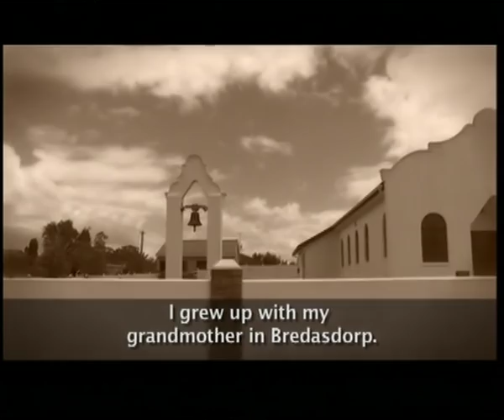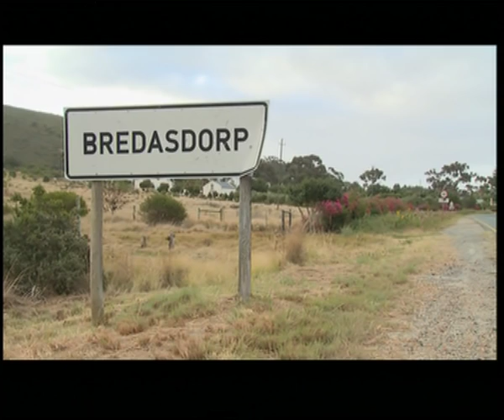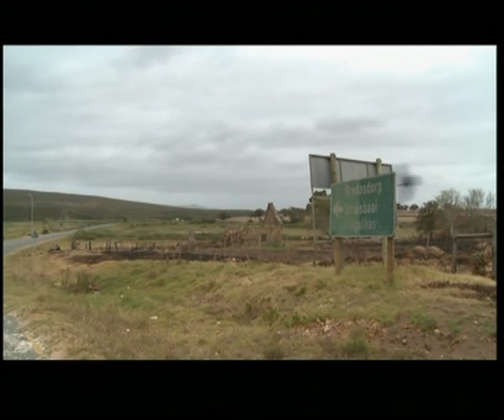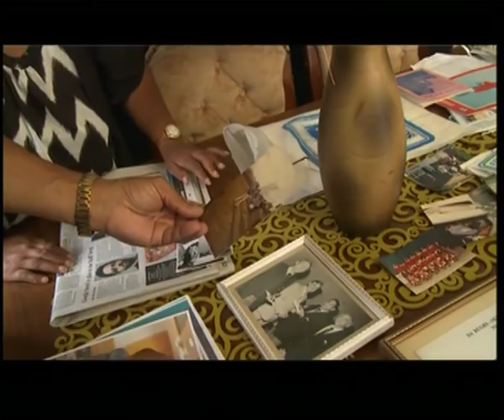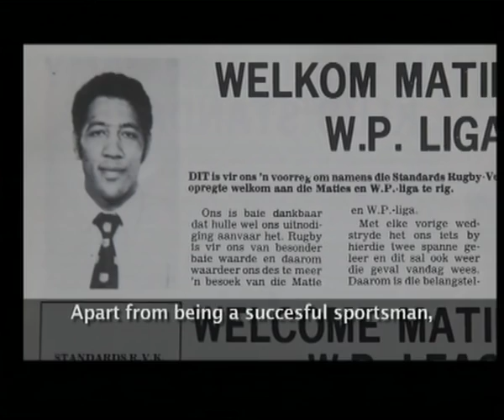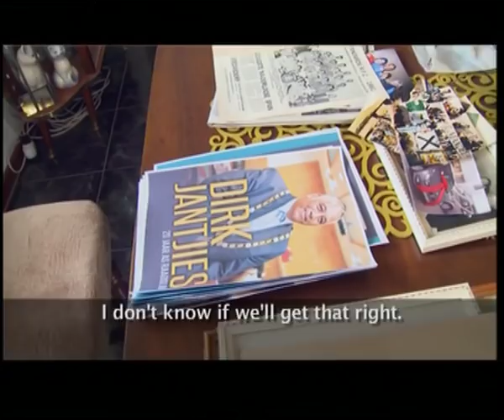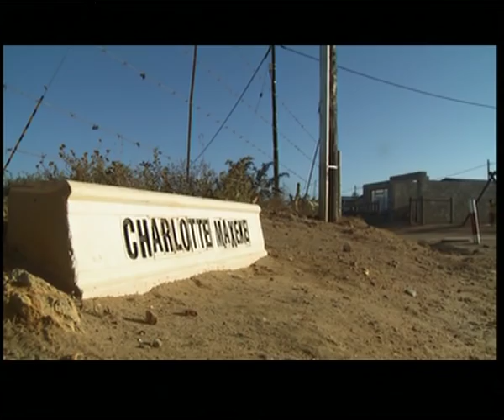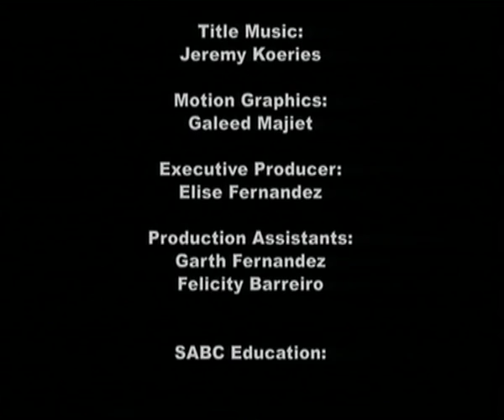The Golden Years 2 - Episode 14: Dirk Jantjies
Dirk Jantjies is the Deputy Mayor of the Cape Agulhas Disrict. He is also the longest serving ward councilor in his district for his tireless efforts to uplift those around him. He's earned himself a reputation of being a successful business man, a generous philanthropist and the trustworthy politician. However this has all come at a serious cost to his health. After 5 heart bypasses Dirk's body is fighting him to get some rest, while he fights for his community's well-being.

The "Golden Years" is a 26 part series that airs on SABC 2 on Tuesdays, at 11:00. The Golden Years celebrates, acknowledges, appreciates and represents the lives of South Africa’s elderly. The Golden Years is produced by Aurealism Pictures for SABC Education.